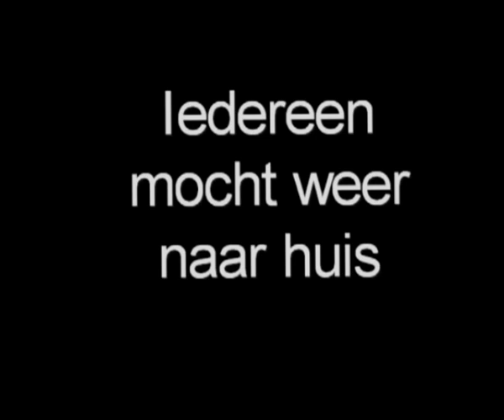hoogwater 1995 deel 2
Opname tijdens het hoge water in 1995